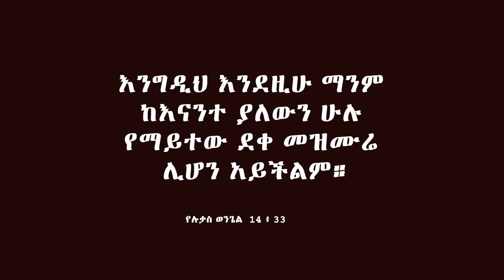መነኮሳትና ጳጳሳት ለመሆን መስፈርቱ ምንድነው? || ሊቀ ማእምራን መምህር ዘበነ ለማ